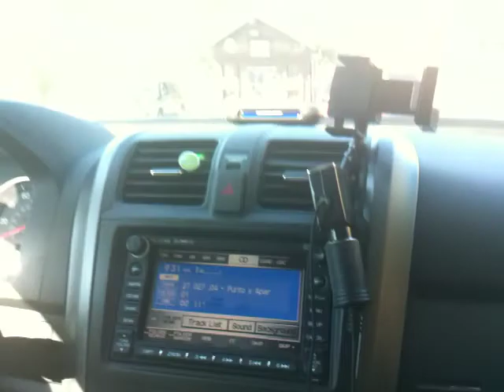PASEO AL LAGO DEL VALLE EN LIVERMOORE (CA), JULIO 2OO9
ANTES ERAMOS 5 AHORA SOMOS 7 LOS MOSQUETEROS, ADOLFO, PEDRO, JOSE MIGUEL, SONIA, ANA , HANNIA Y ANA; RUMBO AL LAGO